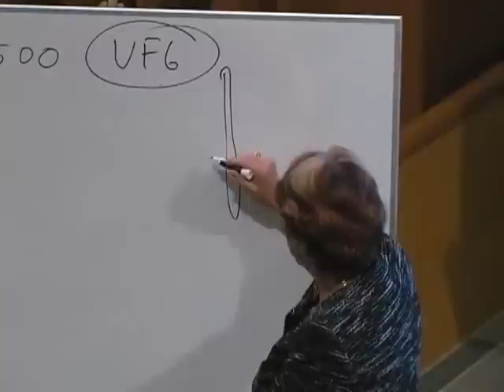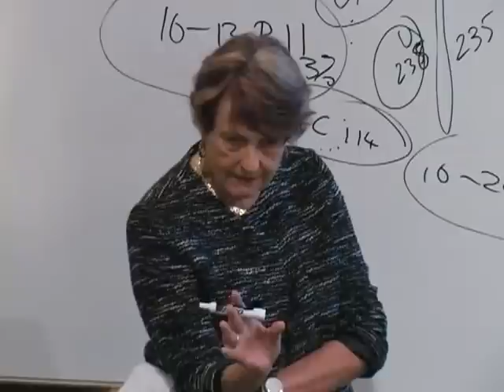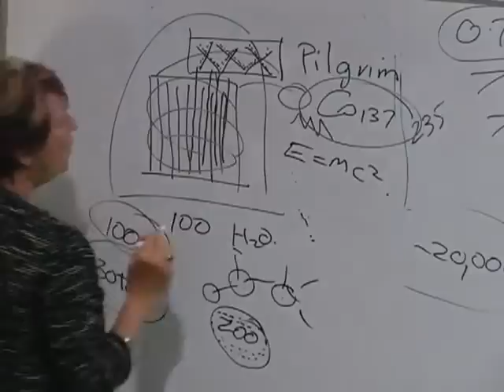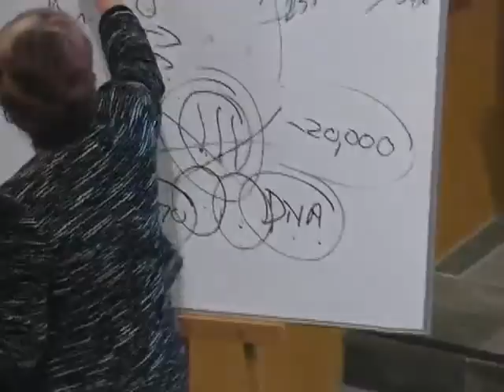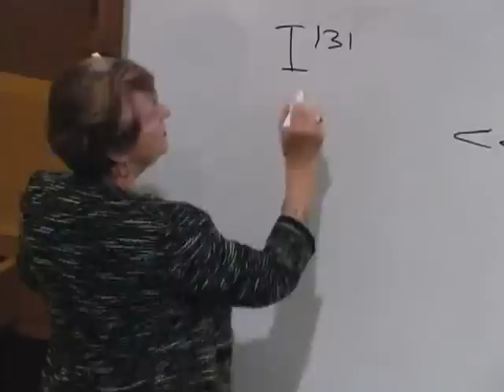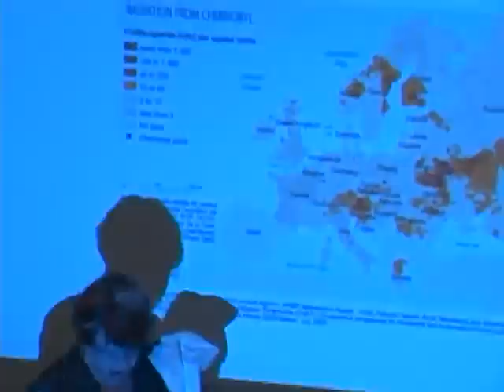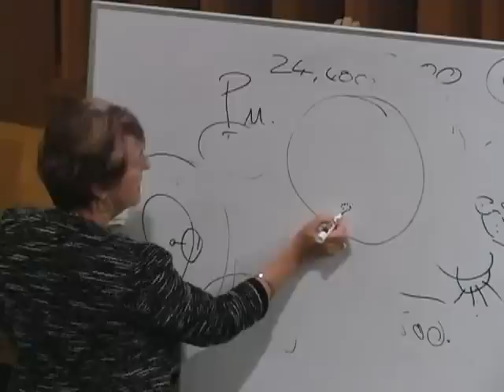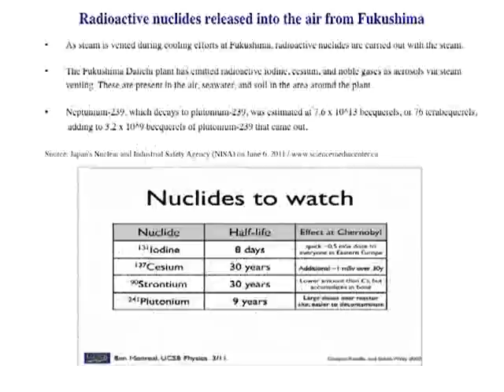EVACUATING: Dr. Helen Caldicott - What We Learned From Fukushima (April 2, 2012)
Note from CreativeMessage:
NOTE: I do not agree with everything in this video.

Caldicott: If Spent Fuel Pool No. 4 collapses I am evacuating my family from Boston. Few people know that the Pacific Northwest got whacked hard by fallout from the Fukushima disaster with radiation rates hundreds of thousands of times higher than normal background radiation. The damage from this is not something that the corporate media or the government is talking about. It mysteriously disappeared from the radar almost immediately. Dr. Caldicott referred to this as a process of "cover-up and psychic numbing." Looks like it may be working. The Nuclear Regulatory Commission just approved two new nuclear power plants this week (4/2/12) in South Carolina in addition to the two approved earlier this year in Georgia. Dr. Caldicott talks about the dangers and hidden costs of nuclear power then tells the awful truth in minute detail about the actual scale of the Fukushima disaster and compares it to the nuclear disasters of Chernobyl and Three Mile Island. Recent studies estimated that a million people have died so far from Chernobyl. Dr. Helen Caldicott is a physician, Nobel Peace Prize winner, noted author, anti-nuclear power advocate and has founded numerous national and international groups which oppose nuclear power & weapons, including Physicians for Social Responsibility.

Kyodo: Radioactive fish at 400% gov't limit found 200km inland at lake in Gunma
Tepco was concerned about high winds damaging Reactor No. 1 — Risk that cover "would spill over to the reactor building" — Only designed for winds of 56 mph
Kyodo: Storm may have halted nitrogen injections at three Fukushima reactors for hours — Tepco says no fears of hydrogen explosion
Video shows dark smoke from Fukushima Daiichi blowing over Japan on Mar. 15, 2011 after explosion at Reactor No. 3
Japan Gov't Study: Fukushima radiation reached Alaska via ocean in under a month (MAP)

You are free: to Share — to copy, distribute and transmit the work
Under the following conditions: Attribution — You must attribute the work in the manner specified by the author or licensor (but not in any way that suggests that they endorse you or your use of the work).